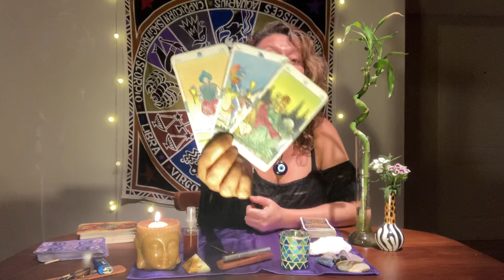“Si tenes sueños vividos hay mensajes” parte 2 la sacerdotisa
lasacerdotisa: Te llegan mensajes a través de sueños que te puedan orientar
3deespadas: puede ser que esta situación duela, que involucre un corazón roto
pajedecopas caballerodecopas: Alguien (vos?) esta creciendo y madurando en el amor y lo emocional
laemperatriz: viene abundancia y fertilidad!